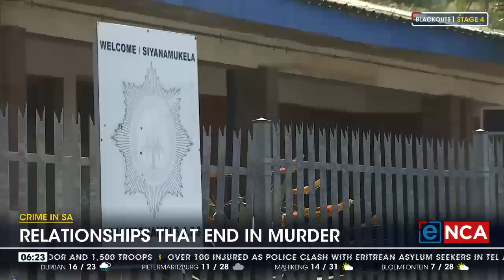Crime in SA Relationships that end in murder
Recent killings of police officers – allegedly at the hands of their wives – highlights the dangers of unresolved marital issues. eNCA’s senior reporter Dasen Thathiah looks at possible motives behind these murders.